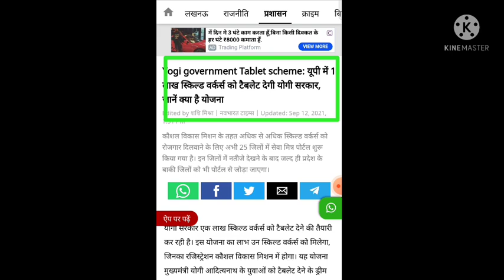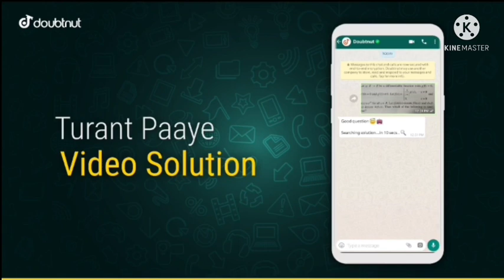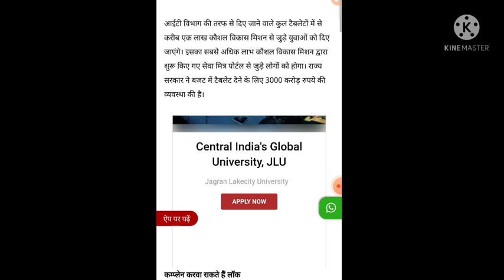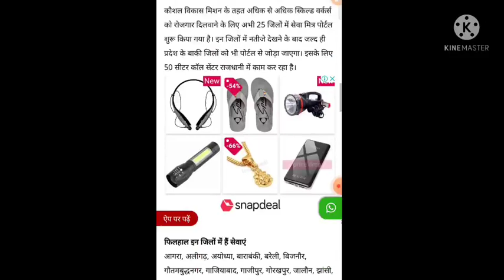yogi sarkar Free laptop yojana/kis kisko milegi yogi free tablet and moblie / free tablet Yojana new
1) Apne Doubt ki photo kheecho
2) Sawal ko crop karke send karo
3) Turant Video Solution pao

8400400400 par Whatsapp karke apne sabhi Doubt ko kardo out!!

More Features :
1) Saari important books milengi solved video solutions ke saath
2) Previous year papers, Important PDFs, Question Bank
3) Crash Course, Mock Tests, Quiz
4) India's biggest student's community
& much more

3 Crore se zyada bachho ka bharosa!!"
Drag handle
Description
Close
Description
up free smartphone and tablet yojna | up laptop yojna | up free smartphone | up free tablet, Competition News,  · , 5,332 views,  · , Premiered 7 hours ago
1)laptop yojana
 2)free laptop yojana 2021
up board laptop
up board snartphone
up board tablet
up board tablet news
up university free tablet
up university free smartphone

up board improvement exam date
up board result aaj tak news today